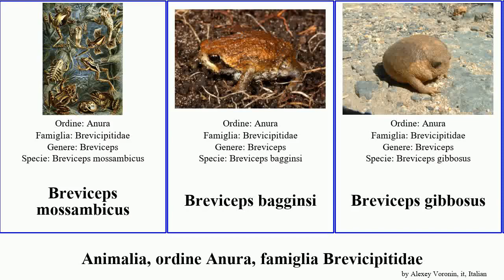Animalia, ordine Anura, famiglia Brevicipitidae breviceps montanus mossambicus Callulina gibbosus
Animalia ordine Anura, famiglia Brevicipitidae.
animal of Order Anura Family Brevicipitinae, language: it.

Breviceps mossambicus
Breviceps bagginsi
Breviceps gibbosus
Breviceps montanus
Breviceps poweri
Breviceps rosei
Brevicipitidae
Callulina kisiwamsitu
Callulina kreffti